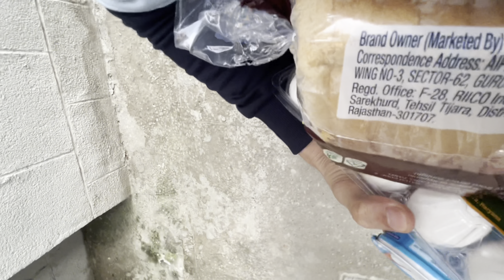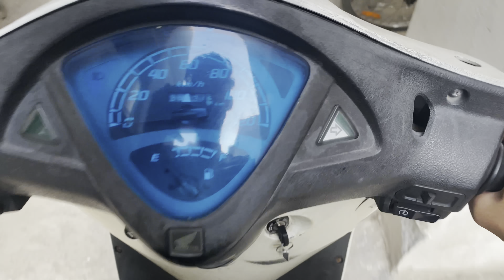Ek Din Me Etna Sara Kaam❤️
me